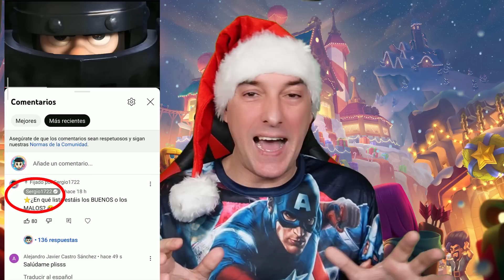CÓMO GANAR EL DESAFÍO DE MEGAELECCIÓN FÁCIL ✨CLASH ROYALE SERGIO1722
Nuevo desafío de MEGAELECCIÓN descubre como ganar fácil, además tenemos en la tienda el segundo EMOTE del espiritu de fuego ¿lo compramos?.
NOTICIAS ROYALE en Sergio1722, TODAS las NOTICIAS y NOVEDADES que debes saber de Clash Royale en la temporada 43 FESTIVAL DEL HIELO.

⭐CREDITOS MUSICA